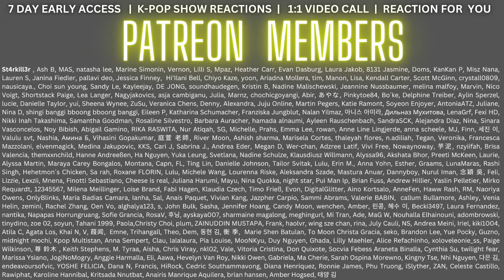ITZY "GOLD" M/V - REACTION (GOLDEN ITZY ERA)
ITZY "GOLD" M/V - REACTION

Flo M.
Postfach 11 61
25442 Quickborn
Germany

Flo M.
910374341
Packstation 117
25451 Quickborn
Germany